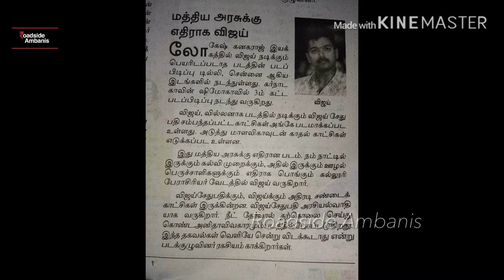மத்திய அரசுக்கு எதிராக தளபதி விஜய் ?! | Thalapathy 64 Promotions Starts From Central Government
“ Free Promotions Starts For Thalapathy 64 “